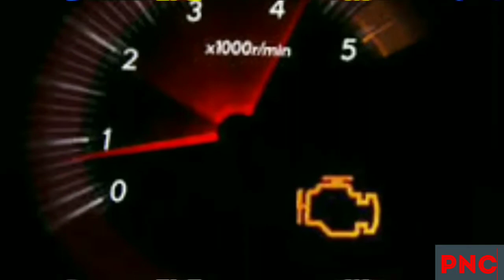3850$ Toyota corolla LE 1995 no hit original paint full documents good condition by Meanith CAMBODIA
Toyota corolla LE 1995 by Meanith CAMBODIA